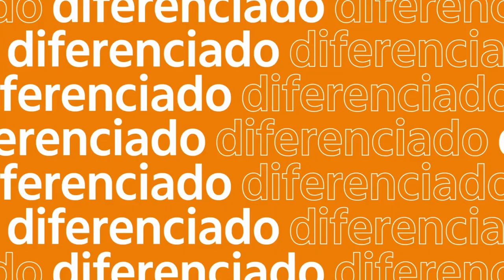Uma nova experiência Itaú Personnalité está chegando no Rio de Janeiro